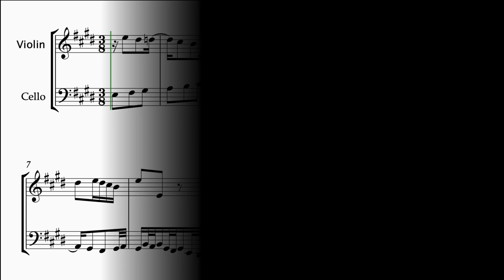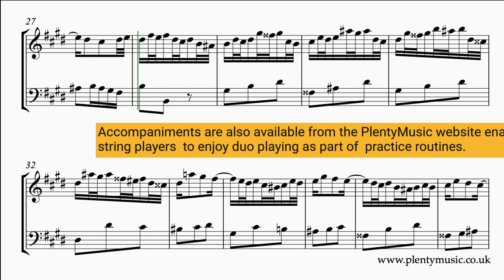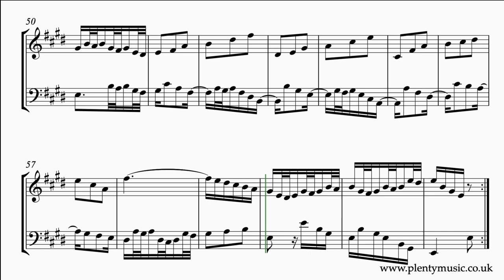Bach J. S. | Invention 6 arr. violin & cello BWV 777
J.S.Bach’s Invention 6 BWV 777 arr. violin&cello The sheetmusicvideo plays back at 28 bpm to the minute. Accompaniments are in place allowing string players to participate in ensemble activities as part of practice routines.

Accompaniments are in place allowing both violinists and cellists  to participate in ensemble activities as part of their practice routines. The violin sounds on one side of the stereo channel and cello on the other. There is a four bar count in sounding on the wood blocks.

A legato approach to playing is demonstrated in the sheet music video but string players may well chose to play pizzicato for this invention. It is a movement that features figuration and an exploration of shapes rather than ornamentation. The two voices are frequently moving in contrary motion.

This invention sounds so easy on the ear but it is a challenging to read because of the accidentals.

The realisation plays back at 28 dotted quarter note or dotted crotchet beats to the minute. The repeats whilst indicated in the sheet music score are not played in the mp3 realisation or the accompaniments

The reading of the notes and accidentals requires attention especially in the second section and note values need to played accurately.

J. S. Bach composed 15 Two Part Inventions and 15 Three Part Sinfonias and many of them provide excellent opportunities for duo and trio playing.

When played in an ensemble context there is not much other music that can better prepare players for this type of music activity.